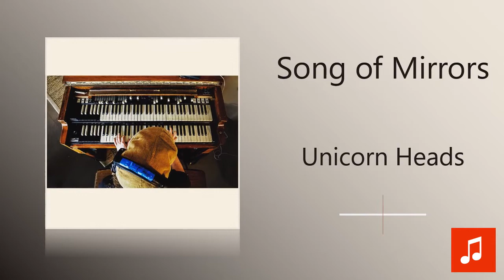Unicorn Heads - Song of Mirrors